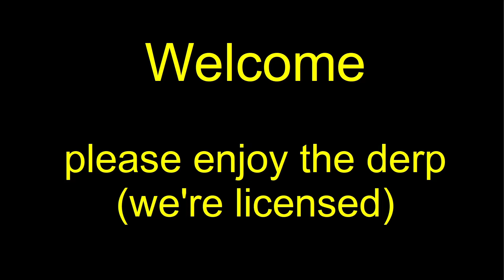MWO 256 Group Drops 20230224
Grouping with the blokes on 24 February 2023.